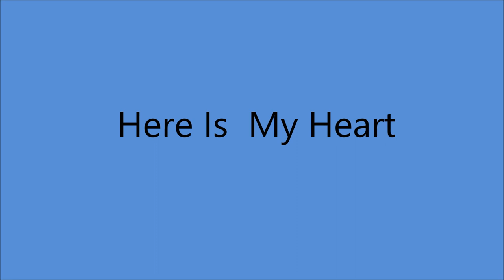Bobby Edwards - Here Is My Heart [c.1958].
[Written by  Bobby Edwards - Fred Henley*]
* Bobby's Manager

Issued  as Bobby Moncrief  on D Label 1014 B

Recorded Circa  1958  poss  New York -
Bobby Edwards [vcl solo]  others unknown

Born Robert Edward Moncrief
          in Anniston, ALABAMA [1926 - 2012]
 "ONE - HIT WONDER"  with "You're The Reason"  Charted 1961  # 11
Appeared on the Grand Ole Opry and Toured with Cowboy Copas

 Recorded 1958 to 1970  [40 Tracks]